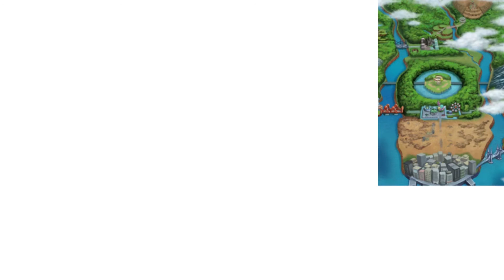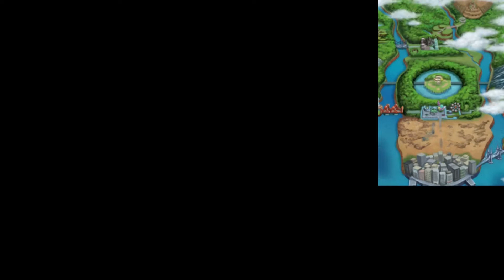Pokemon Black 2 #84 ~ "Nuvema Beginnings"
We finally return to where the journey of the original Black and White adventure began! End of the Long Journey!